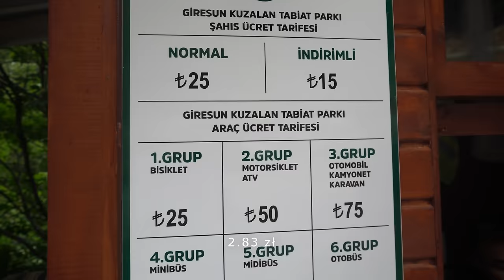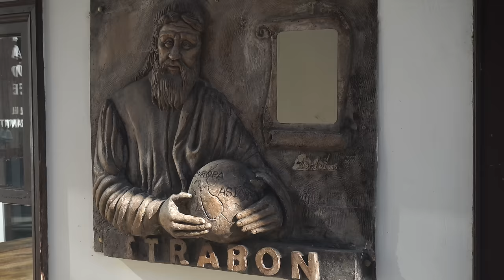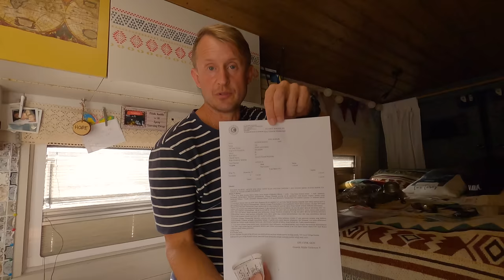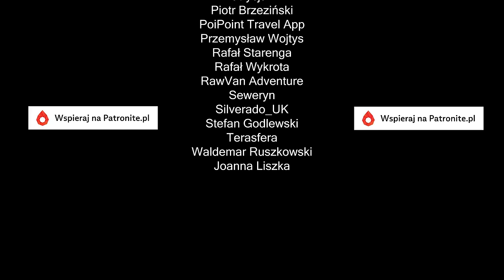Turcja tylko dla bogaczy❓Jesteś z Europy to płać! 💰 Zatrzymali nas na granicy❗️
Turcja tylko dla bogaczy? Niestety, to już nie jest tani kierunek podróży!. Poza galopującą inflacją i coraz większymi cenami paliwa i jedzenia, w ostatnim czasie wzrosły bardzo ceny tureckich atrakcji.
Zwiedzanie zabytków dla turystów z Europy jest 10 razy droższe niż dla Turków.
Pod koniec naszej podróży, zmęczeni i coraz bardziej poirytowani znaleźliśmy północne Pamukkale, równie piękne i w przystępnej cenie.
Koszmar zaczął się na granicy, gdzie spędziliśmy aż 5 godzin. Okazało się, że nasz pobyt był nielegalny??? i musimy zapłacić mantat!

ɴᴏᴡʏ ғɪʟᴍ ᴡ ᴋᴀᴢ̇ᴅᴀ̨ ɴɪᴇᴅᴢɪᴇʟᴇ̨ ᴏ 18:00 ᴄᴢᴀsᴜ (ᴄᴇᴛ). ᴅᴏᴌᴀ̨ᴄᴢ ᴅᴏ ɴᴀs ɪ ᴢᴀᴄᴢɴɪᴊ sᴡᴏᴊᴀ̨ ᴘʀᴢʏɢᴏᴅᴇ̨ ᴢ ᴠᴀɴ ʟɪғᴇ’ᴍ!